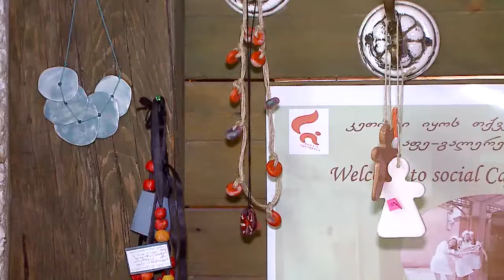სოციალური კაფე-გალერეა ,,რეას ციყვები"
ანი ლუხავას სიუჟეტი